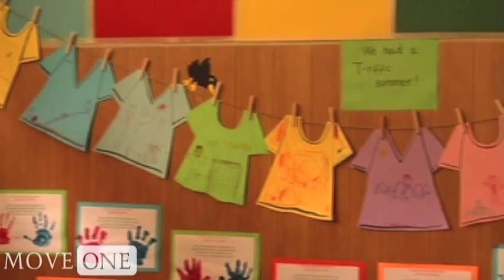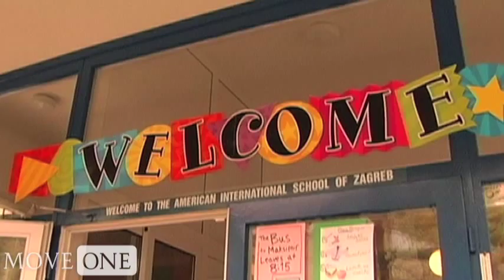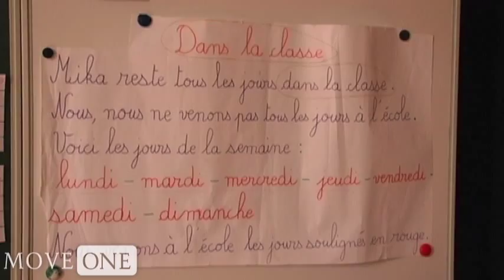Living in Zagreb: International Schools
Families who relocate abroad with their kids more often than not put educational choice at the top of their list of concerns.  If children thrive in their scholastic environment, families are much more apt to consider the whole relocation experience a success.  The international schools in Zagreb are able to provide the type of education that most expatriate families are looking for.  Zagreb, although only a medium-sized city, boasts a range of quality international schools that might only be expected of a place twice its size.   Students can pursue the International Baccalaureate at the American school, or continue with the national curriculum's of the German or French schools.  Add to these a number of smaller international institutions, and you'll find that Zagreb offers a well-rounded  educational picture.